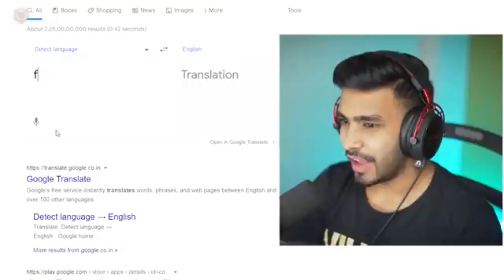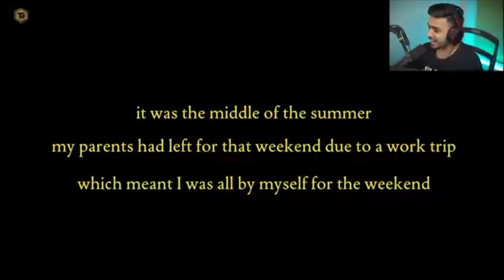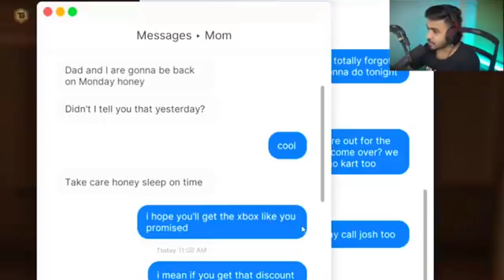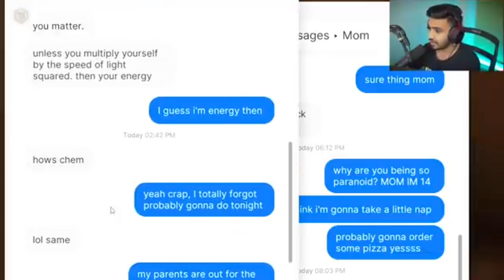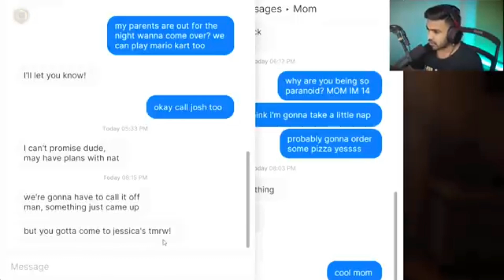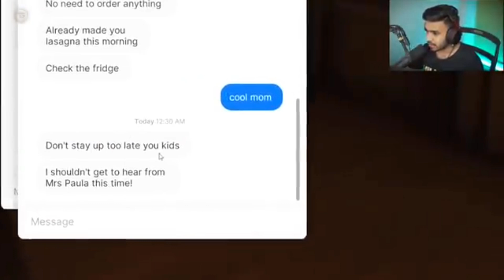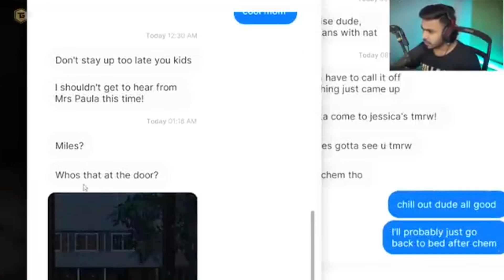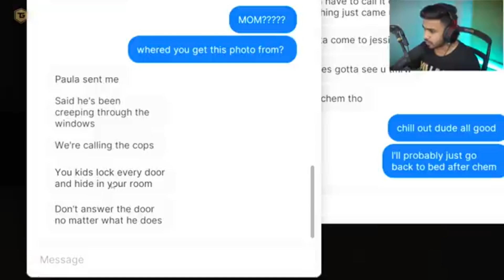FATOM HORROR GAME TACHNO GAMERZ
I'm alone at home, but?

fearstofathom